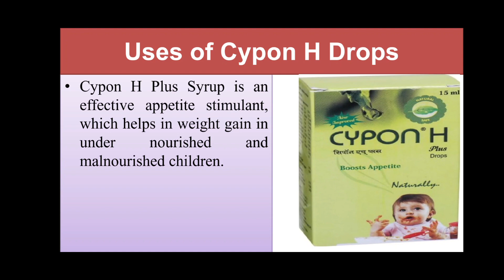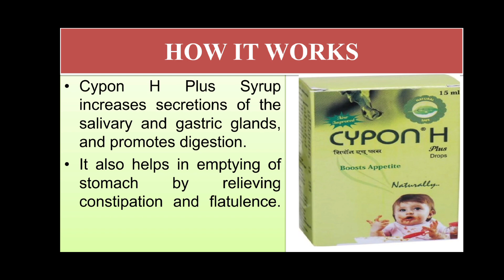Cypon H Drops uses dose, bachho ki bookh kaise nadhaye babydigestion herbals, bachho ko mota kaise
babycare babycaretips newborn digestion bacche ke bhookh kaise badhayein# bhook bhadaane ke natural tareeke#viralvideo bacche ka digestion paachan kaise theek karein# healty herbal drops for babies good digestion# imrove baby digestion
"Welcome to a comprehensive exploration of Panlipase capsules! In this insightful video, we delve into the world of digestive health and the remarkable role Panlipase capsules play in aiding digestion. From understanding the science behind these enzyme supplements to uncovering their practical uses, dosage guidelines, and potential side effects, this video is your ultimate guide to optimizing digestive wellness. Join us as we unravel the mysteries of Panlipase capsules, empowering you with knowledge to make informed decisions about your digestive health. Get ready to discover the transformative potential of Panlipase capsules for a happier, healthier you!"